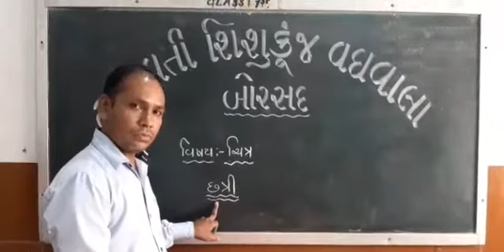ધોરણ : ૨ વિષય : ચિત્રકલા (પ્રવૃત્તિ શિક્ષણ) તારીખ : ૩૦.૦૭.૨૦૨૦